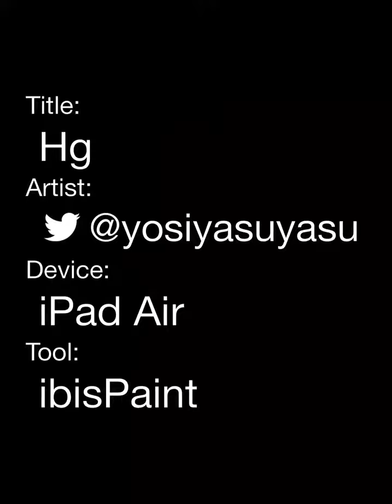Hg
いつもと違う感じで描いてみました。コール&タールwiki